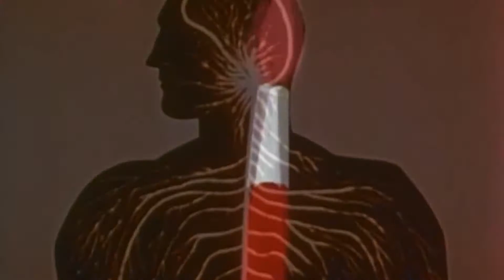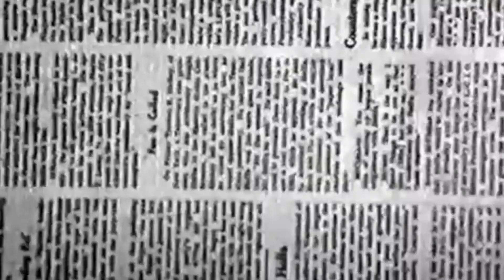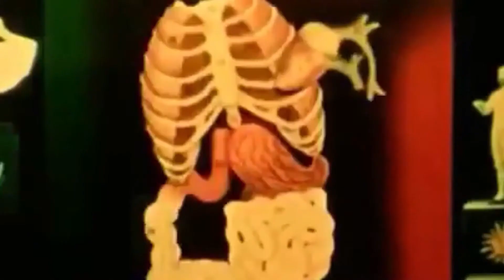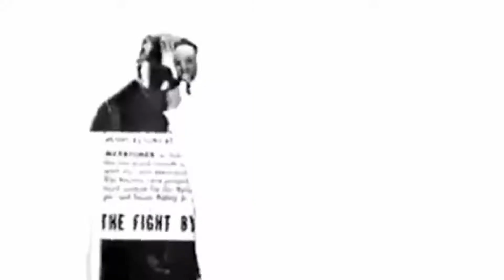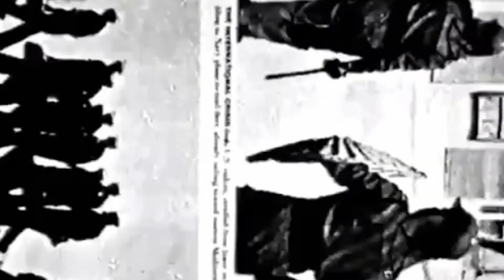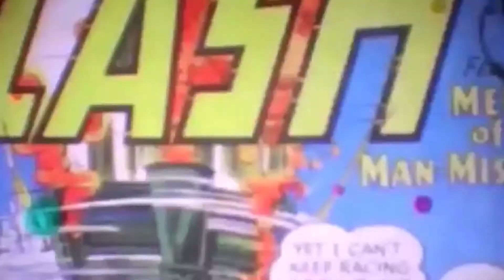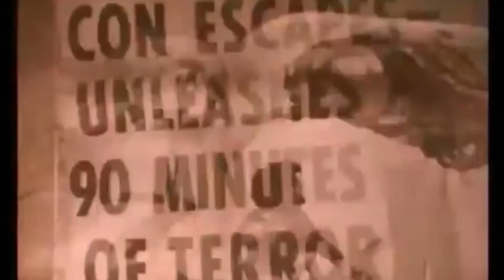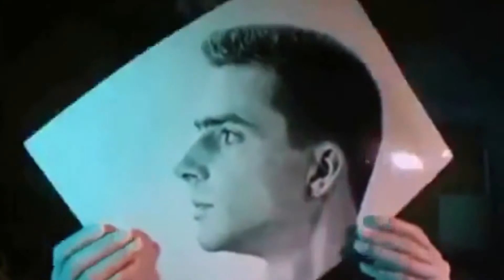DIMNEON live set [thelofi.house 002]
6/27/20